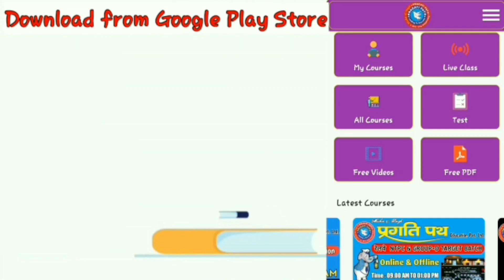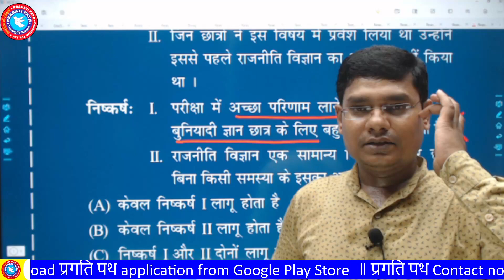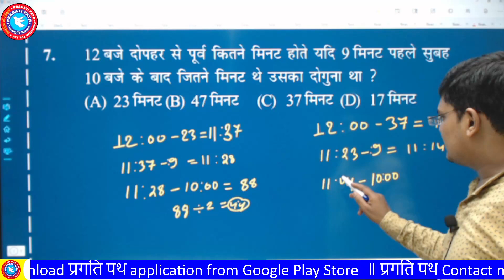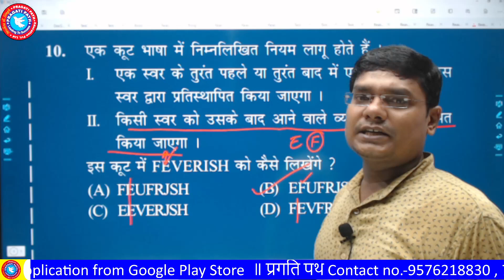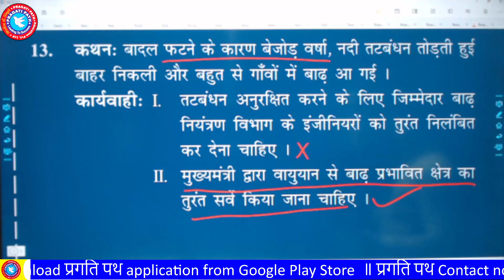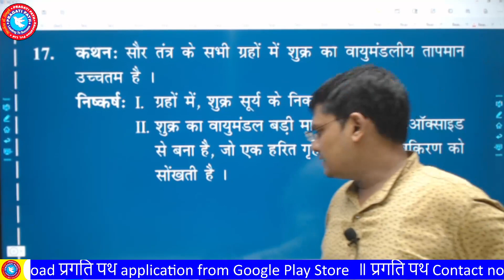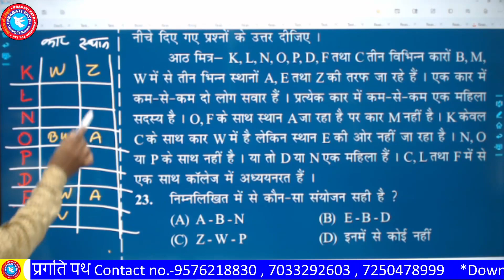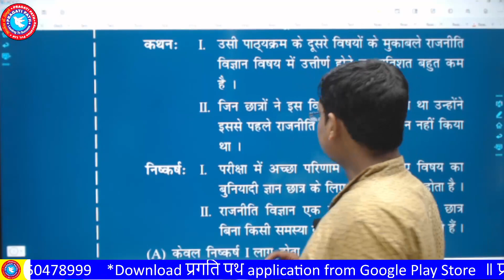REASONING || FOR BSSC CGL सचिवालय सहायक ||NTPC || GROUP D || BIHAR DAROGA || BPSC || CDPO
बिहार करेंट अफेयर्स BPSC CDPO सचिवालय सहायक परीक्षा स्पेशल मार्च2021से अप्रैल2022 तक BOOK REVIEW
BSSC CGL FORM भरने का DATE ME बदलाव? EDIT का OPTION ये सभी गुरु जन के सहयोग से जरूर मिलेगा हम सब को?
BSSC विद्यार्थियों के लिए आवश्यक सूचना आप सब को बहुत बहुत बधाई और शुभकामना Exam Tour
BPSC Assistant New Vacancy 2021 BPSC सहायक नई भर्ती 2021 Exam Tour BPSC vacancy 202
Bihar SSC result or Councelling Date exam tour bssc 12th result or Councelling date